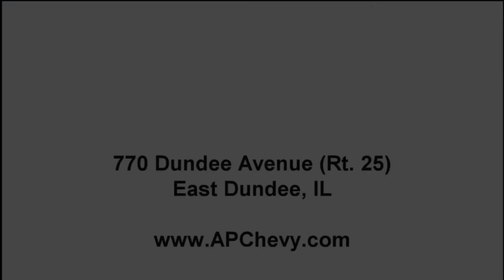Al Piemonte Chevy's Luis Sanchez can assist Spanish Speaking Customers